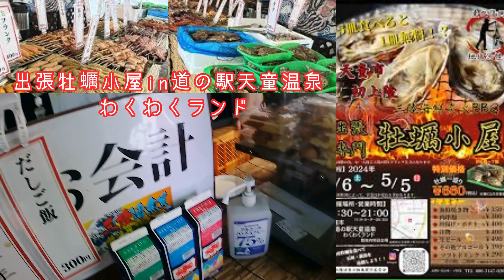出張牡蠣小屋in道の駅天童温泉 わくわくランド！2024.4.29 14:00～！！ 牡蠣小屋 道の駅天童温泉 わくわくランド # 山形県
出張牡蠣小屋in道の駅天童温泉 わくわくランド！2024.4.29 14:00～！！
# 山形県
牡蠣小屋は、静岡県と宮城県で経験済み！天童市での初めての開催、様子を見に行って来ました！
注文時、ワンドリンク(お通し)と真牡蠣皿を頂きました。
ご視聴頂きまして、ありがとうございます！
皆様からのコメント及び高評価が動画投稿の励みになります、どうぞよろしくお願い致します！！
動画編集：CANBA(課金なし)
キャプション 字幕、タイトル：Clipchamp(課金なし)
テキストの読み上げ：VOICEVOX